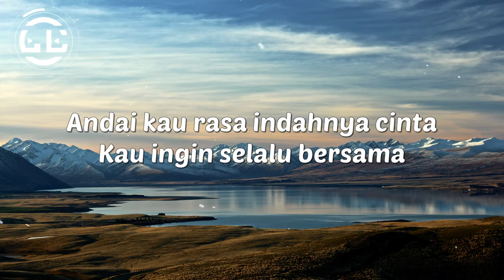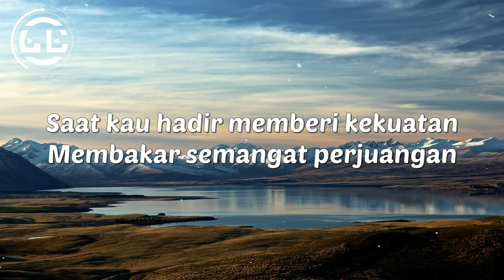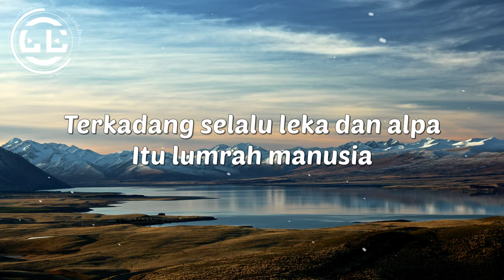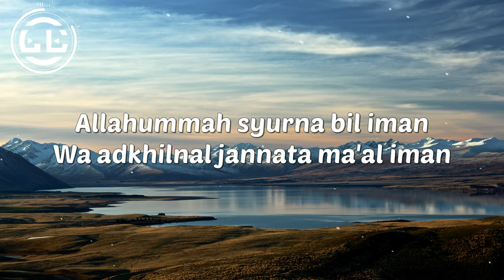Imam Muda Nazrul & Fakhrul ft. Fakhrul Unic - Selalu Bersama (Lyrics)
🎵Lyrics video for Selalu Bersama by Imam Muda Nazrul & Fakhrul ft. Fakhrul Unic

🎤Lyrics Selalu Bersama by Imam Muda Nazrul & Fakhrul ft. Fakhrul Unic

Andai kau rasa indahnya cinta
Kau ingin selalu bersama

Setiap saat setiap waktu
Seakan tidak jemu

Begitulah jiwa yang kekosongan
Iman jangan dipisahkan

Allahumma ahyina bil iman
Allahumma amitsna bil iman
Allahummah syurna bil iman
Wa adkhilnal jannata ma'al iman

Ya Allah hidupkan kami dengan iman
Ya Allah matikan kami dalam iman
Ya Allah bangkitkan kami dengan iman
Dan masukan ke syurgaMu dengan iman

Saat kau hadir memberi kekuatan
Membakar semangat perjuangan

Jagalah dia hiasilah dia
Agar sentiasa bersedia

Terkadang selalu leka dan alpa
Itu lumrah manusia
Segeralah mohon taubat padaNya
Keampunan juga keredhaan